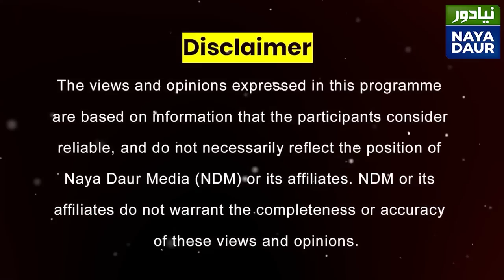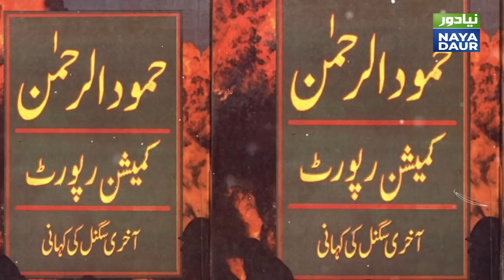Hamid Mir Slams Kamran Shahid's Movie 'Huey Tum Ajnabi', Gives Him History Lesson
Hamid Mir gives Kamran Shahid, a former Pakistan History teacher at Lahore's Government College University, a lesson in Pakistan history reviewing his movie 'Huey Tum Ajnabi', exposes military operations in Bengal and Balochistan and the role of leaders like Sheikh Mujib and Nawab Nowroz Khan.